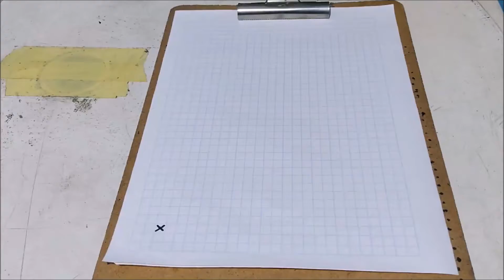𝐷𝐼𝐵𝑈𝐽𝑂 𝑃𝐼𝑋𝐸𝐿 𝐴𝑅𝑇 𝐷𝐸𝐿 𝐿𝐴𝑍𝐿𝑂 𝑉𝐴𝐿𝐸𝑁𝑇𝐼𝑁 "𝑃𝑅𝑂𝐹𝐸𝑆𝑂𝑅 𝑃𝑌𝐺"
Hola amigos y suscriptores del canal Rafa Vargas, sean bienvenidos a otro nuevo video, ya que en este video, continuare haciendo otro dibujo en pixel art, ya que como decía este tipo de dibujos en pixel art son complicados de hacer, ya que no son tan sencillos, ya que tengo que colocar el trípode o tripoide, ya que no es tan fácil acomodarlo, pero muy pronto tendre una nueva mesa de trabajo para que pueda comprar una base para colocarlo en la mesa, para que sea mas sencillo hacer los dibujos en pixel art y otro tipo de manualidades y también armar legos, espero que les encante mis dibujos en pixel art, no olviden de suscribirse a mi canal es gratis.